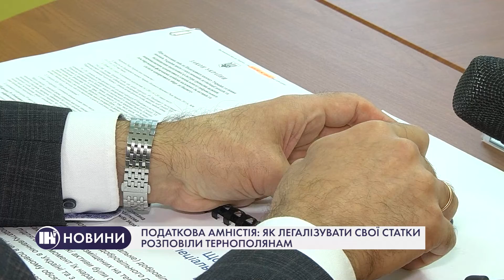Податкова амністія: як легалізувати свої статки розповіли тернополянам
Податкова амністія. Легалізувати статки, які з тих чи інших причин були неоподатковані до 1 січня 2021 року, можуть жителі Тернопілля. Це стосується коштів, рухомого і нерухомого майна, а також майнових і немайнових цінностей розміщених за кордоном. Доки потрібно заповнити електронну декларацію та що ще варто знати про це - у сюжеті